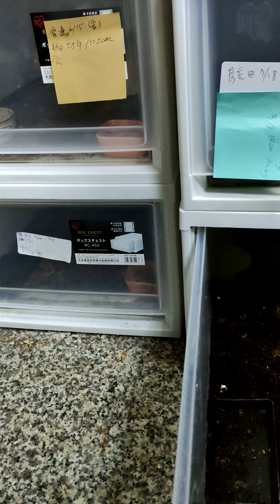餵守宮+閒聊純元梗（下）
不知道放哪邊好~~就兩邊各放一集XDXD。我也不知道貝克灰為什麼會想聽這種老故事XD。下集有聊我第一次去歐洲的事^ ^。
[欺善怕惡]的另句是[踩低拜高]，錄影的時候忘了XD。